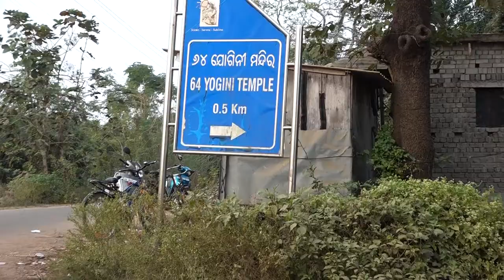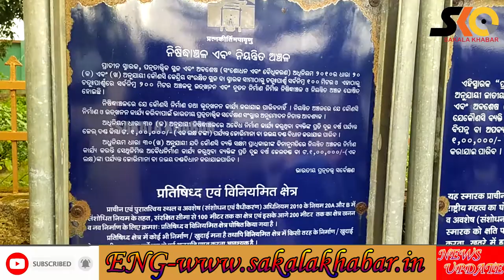The Pilgrim of Tantra Peethas : "Chousathi jogini" ll